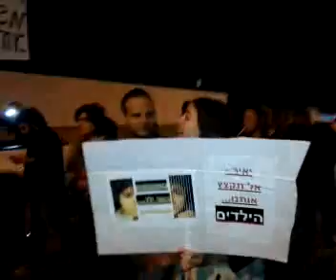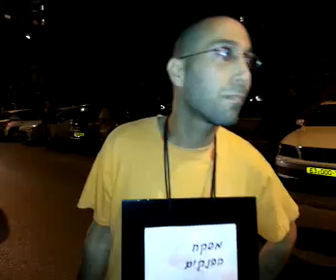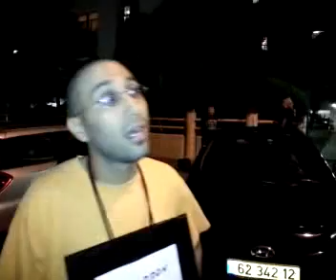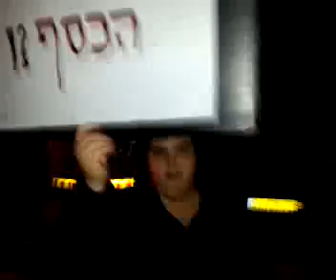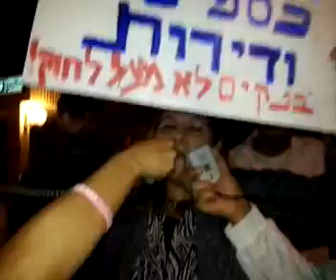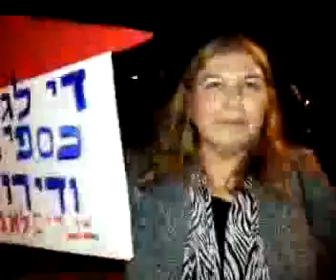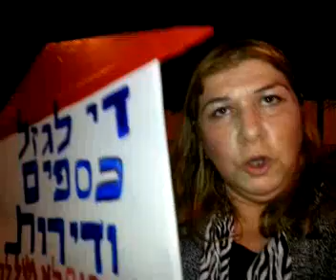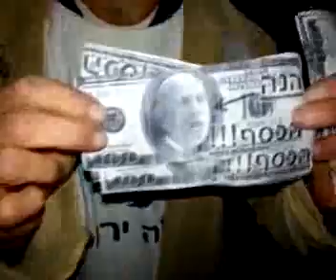הפגנה מול בית השר לפיד נגד פגיעה במוחלשים -חלק א'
ביום חמישי ה-18/4 התקיימה הפגנת פעילי/ות המאבק החברתי מול בית השר לפיד ברמת אביב ג', במחאה על הפגיעה במוחלשים ועל כוונת שר האוצר ,עליה הצהיר, לקצץ בקצבאות. אחת לשבוע זה השבוע השלישי הפעילים מתייצבים ליד ביתו. הפעילים קראו לשר לפיד לצאת ולשוחח איתם , להקשיב למה שיש להם לספר לו על מציאות קשה שכנראה אינו מכיר.

ההפגנה ביוזמה והשתתפות של מספר קבוצות במחאה, בינהן קבוצת ה לא נחמדים וקבוצת המעברה | المخيّم, קבוצת דמוקרטיה או מרד, בנקים לא מעל החוק ופעילי מגמה ירוקה שקראו לעצור את ייצוא הגז.

שידור חי שהעברנו בדף הפייסבוק של המחאה צדק חברתי-חדר המצב